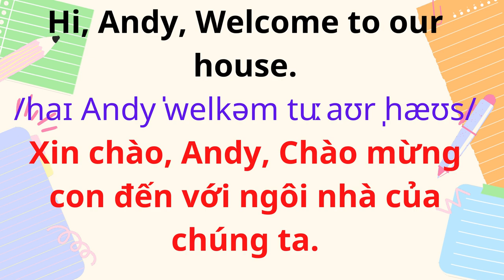English for Parents and Kids |Talk with me baby | 10. Nice to meet you.